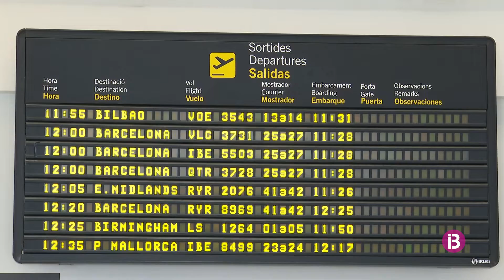La temporada turística a Menorca ha assolit xifres rècord i la presidenta en destaca la mi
Durant el ple insular l'oposició ha demanat més atenció en millores de serveis i infraestructures